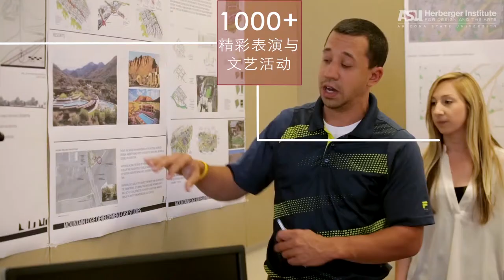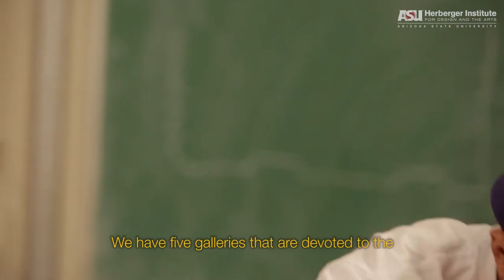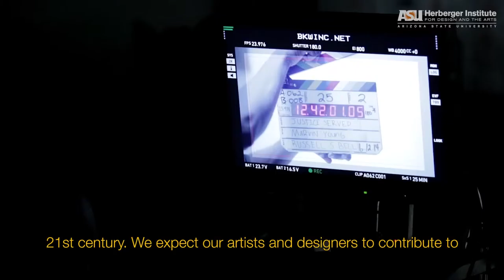School of Art 美术学院